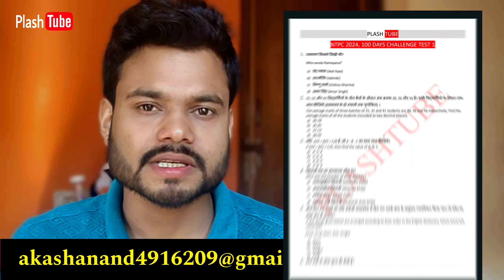100 DAYS CHALLENGE 📚 , TEST -01, RULES, INSTRUCTIONS ⚠️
100 DAYS CHALLENGE 📚 , TEST -01, RULES, INSTRUCTIONS ⚠️ ntpc2024 railwayvacancy2024 ‎@PlashTube